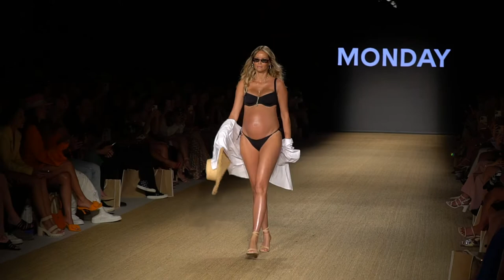Joy Corrigan's Fav.Miami Swimwear Moment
Actress Joy Corrigan's talks about her favorite Miami Swimwear moment, when a pregnant Model walked the runway for MONDAY swimwear brand.

Watch our full runway coverage on our streaming channel on Roku and AmazonFireTV. links in channel banner.